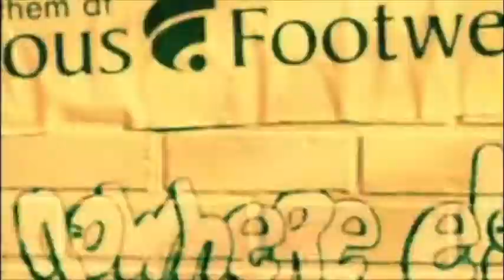Converse: "Famous Footwear"